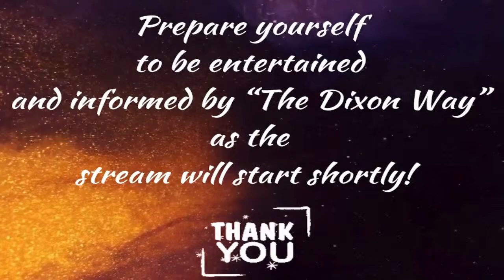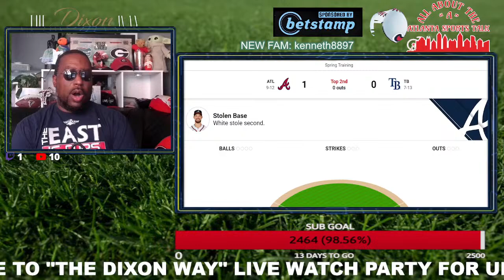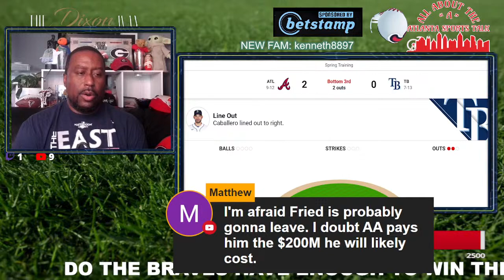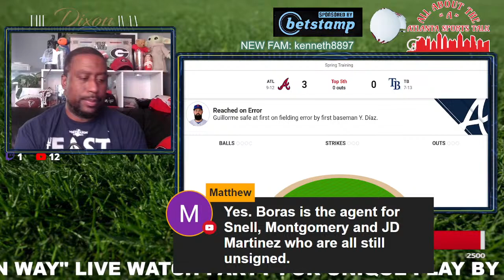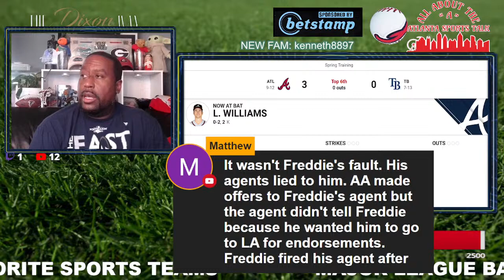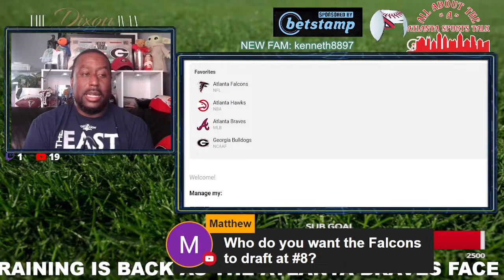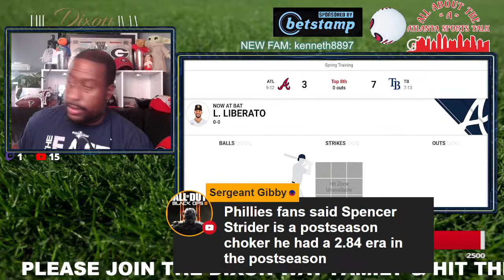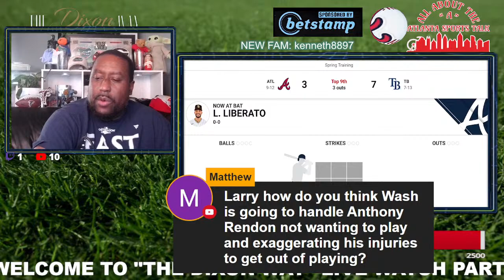Atlanta Braves vs Tampa Bay Rays | Live Play by Play/Watch Party Stream | MLB 2024 Spring Training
MLB is back for the 2024 season and our Atlanta Braves are about to start SPRING TRAINING again!  Get ready for non-stop baseball action Braves Country as the Atlanta Braves lead by Ronald Acuna Jr face off against the Tampa Bay Rays in our Spring Training opener.  Join us for our exclusive Atlanta Braves Live Watch Party where you'll enjoy the game like never before with our unique southern Play by Play commentary.  Will Ronald Acuna Jr lead the Braves to a win?  What youngster will make the regular season roster by having an outstanding Spring Training?  I can't wait to find out and we hope you join us on this journey for a possible championship season!

Our team of experts will bring a fresh perspective to the game, adding humor and local flavor to the play-by-play. Whether you're a die-hard resident of Braves Country or just love a good baseball game, this is the perfect way to experience the excitement of the baseball diamond from the comfort of your own home.

So, TURN DOWN the volume on your TV and TURN UP the volume on 'THE DIXON WAY", and get ready for a night of southern-style baseball madness! The Atlanta Braves vs Tampa Bay Rays Live Watch Party stream starts at 1:05 PM EST. Don't miss it!"

Betstamp:
Sports betting has rapidly risen in popularity, and I want to connect you all with an opportunity to get started or get ahead!
  Having multiple sportsbook accounts is the simplest way to maximize your profits, and there has never been a better time to sign-up.

 you’ll be connected to all the sportsbooks in your region, along with a review of each platform and its unique benefits.  All of these sportsbooks have valuable sign-up offers for new users, and when you register through my link, you will automatically receive the top offer at each one!

If you want to take advantage of these benefits and support our brand, please consider signing up for your next sportsbook

To become a part of "The DIXON WAY" MEMBERSHIP please click the following link:

@The_Dixon_Way - YouTube

Also if you like our content please check out other Atlanta base content creators:

We Do Have A License To Use the Following Music: Music by prazkhanal from Pixabay Music by QubeSounds from Pixabay Music by Daddy_s_Music from Pixabay